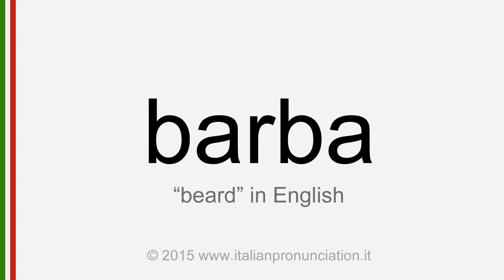Correct Italian pronunciation of barba, beard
Learn from this free video tutorial how to say beard in italian barba